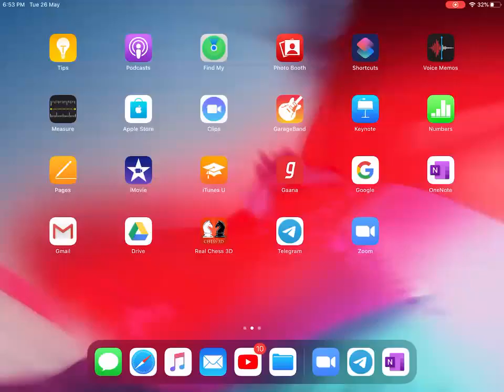L - 2 Pair of Linear Equation In Two Variables Class - 10 Arete